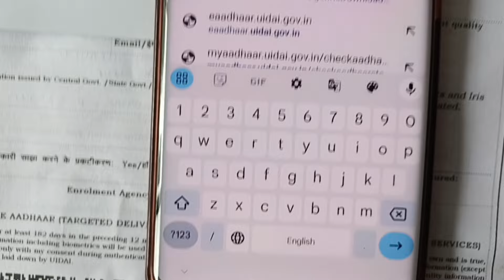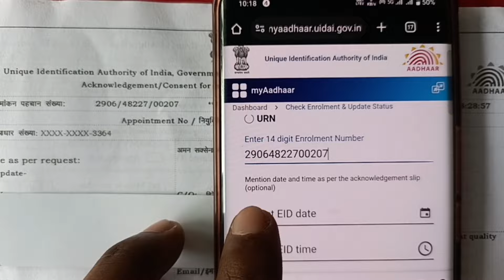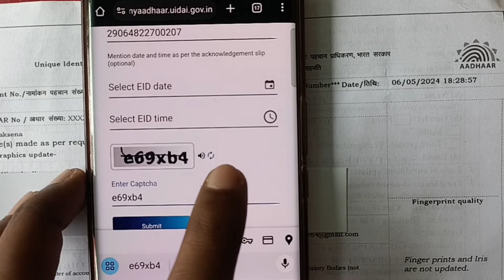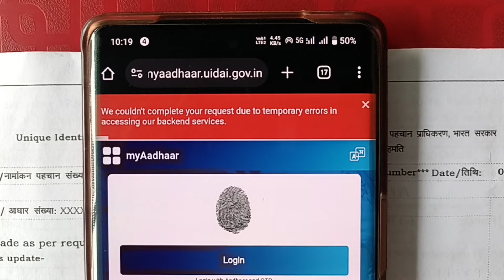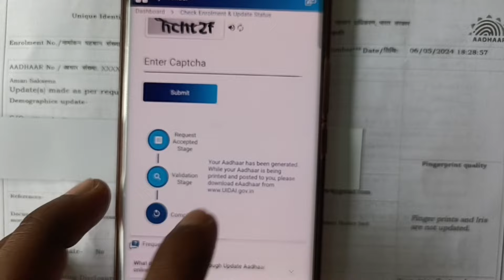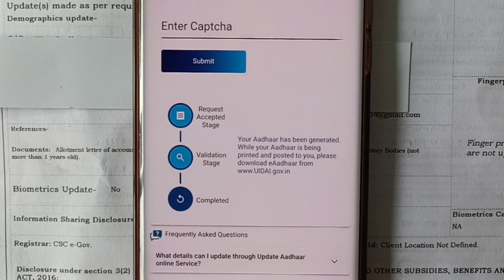aadhar enrollment se status kaise check kare | check aadhar status online 2024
aadhar enrollment se status kaise check kare | SRN number se aadhar update kaise check kare |
✅ letest Video About Aadhaar card

aadhar card enrollment number se status kaise check kare
aadhaar enrollment status kaise check kare
aadhar card number se pm kisan status kaise check kare
aadhar card number se pan card status kaise check kare
aadhar card number se kaise check karen
aadhar card number se kaise check kare
check aadhaar status
check aadhar status
check aadhaar update status
check aadhar status update
check aadhar pan link
check aadhar card update status
check aadhaar pan link
check aadhaar bank seeding status
how to check aadhaar update status
check aadhaar enrollment status
check aadhar seeding status
check aadhaar seeding status
check aadhaar update status online
aadhaar pan link status check online
check my aadhar status
check aadhaar complaint status
check new aadhar card status
check my aadhar update status
how to check my aadhar card update status
how to check aadhaar update status online
check aadhar complaint status
check status aadhar card
check online aadhar update status
how check my aadhar card status
how to check my aadhar card status online
check your aadhaar update status
check aadhaar status not working
how to check status of aadhar card address change
how to check my aadhar correction status
check aadhar status by urn no
check aadhar status by enrolment number tamil
check aadhar status tamil
check status aadhaar pan link
npci check aadhar status
check aadhar card status online by enrolment number
check aadhaar status online by enrolment no
check aadhaar update status on mobile
check jan aadhar update status
how to check aadhar update status 1947
aadhar update status check nahi ho raha hai
aadhar update status check kaise kare
check aadhaar update status tamil
check aadhaar update status malayalam
aadhar status check online tamil 2022
aadhar complaint status check tamil
check aadhar card status tamil
check aadhaar bank seeding status tamil
check aadhaar pan link status tamil
aadhar status check online tamil 2023
aadhar status check error tamil
new aadhar status check online tamil
aadhar urn status check tamil
how to check aadhar photo update status tamil
aadhar srn status check tamil
how to check aadhaar update status in tamil
how to check aadhaar update status in telugu
how to check aadhaar update status in kannada
how to check aadhaar update status malayalam
how to check aadhaar update status without enrollment number
how to check aadhaar update status with enrollment number
how to check aadhaar update status in mobile
how to check aadhaar update status by srn number
how to check aadhaar update status in maadhaar app
how to check aadhaar update status without mobile number
how to check aadhaar update status 2024
how to check aadhaar update status 1947
check status pvc aadhar card
pm kisan check status aadhar card
how to check status aadhar card link with voter id
ujala gas status check aadhar card
pm kisan status check aadhar card se
pan card status check aadhar card
how to check status of aadhar card update
pmmvy status check by aadhar card
pm kisan beneficiary status check aadhar card
mahtari vandana yojana status check aadhar card
check payment status of aadhaar pan link
check aadhaar pan link status malayalam
aadhaar pan link status check online telugu
aadhaar pan link status check after payment
aadhaar pan link status check online kannada
npci check aadhar status kannada
check npci aadhar link bank account status online
npci aadhar link status check
check aadhaar bank seeding status technical exception
how to check aadhaar seeding status in sbi
how to check aadhaar seeding status with bank account
how to check my aadhar card update status malayalam
how to check my aadhar card update status in kannada